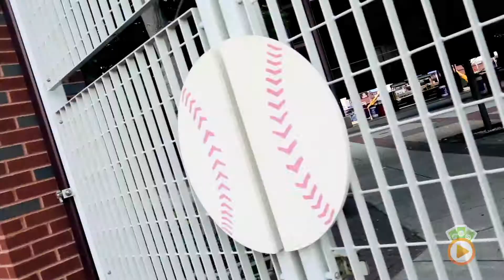Citizens Bank Park Philadelphia, PA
Do You Know Philly?
A series of videos that I shot and edited online trivia game promoting popular attractions and fun facts about tourism sites in Philadelphia, PA.